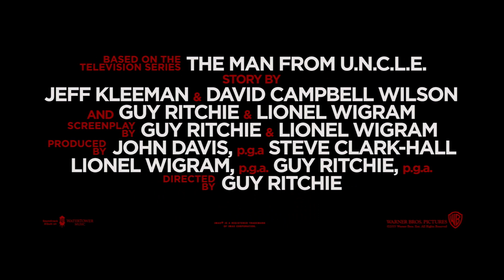'The Man from U.N.C.L.E.' Trailer 2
Starring:  Henry Cavill, Alicia Vikander, Hugh Grant

In the early 1960s, CIA agent Napoleon Solo and KGB operative Illya Kuryakin participate in a joint mission against a mysterious criminal organization, which is working to proliferate nuclear weapons.